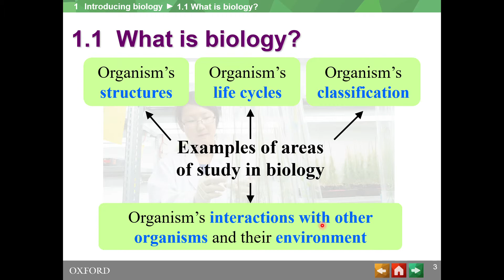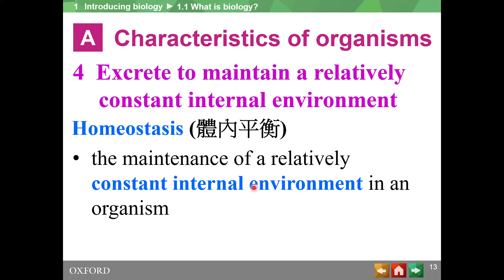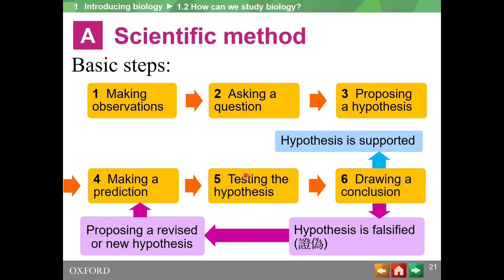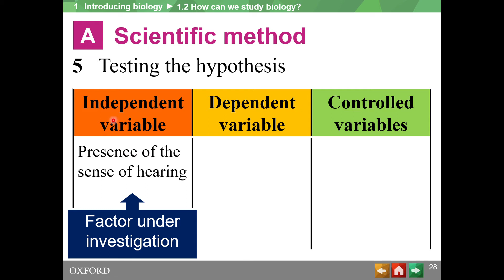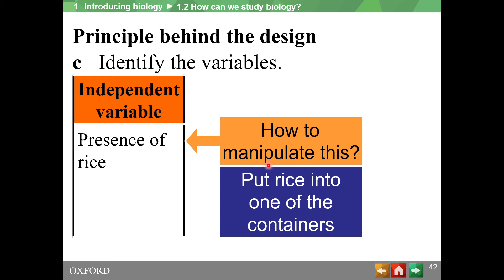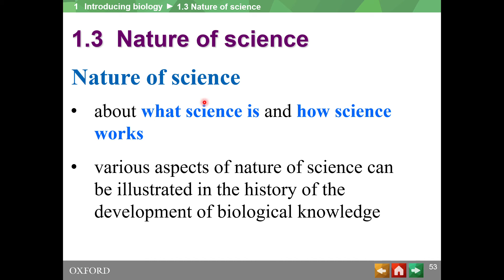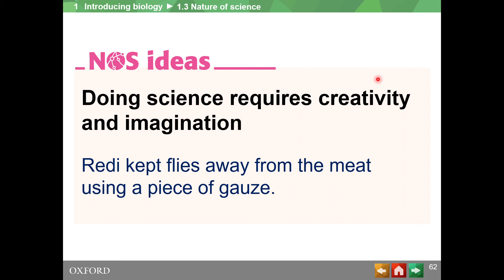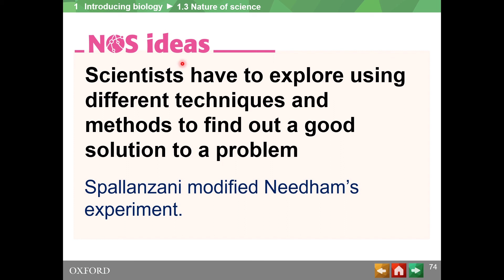HKDSE Biology - Introducing Biology